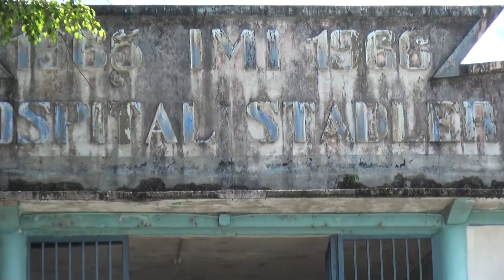MINGA HOSPITAL DE ARCHIDONA - ALLYTV NAPO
EMPLEADOS, TRABAJADORES DEL GAD. PROVINCIAL DE NAPO, PARTICIPARON DE UNA MINGA EN EL EX HOSPITAL STADLER RICHTER DEL CANTÓN ARCHIDONA, EL PREFECTO Y VICEPREFECTA ESTUVIERON MOTIVANDO A LOS COMPAÑEROS.